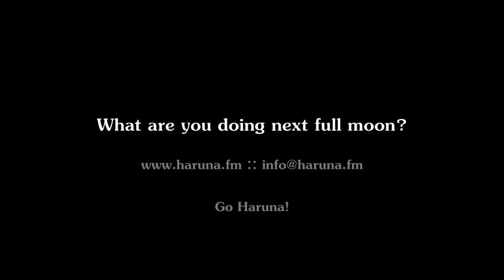Japan Outdoor Adventures :: La Luna Haruna :: Pre Party Prep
満月の週末に森の中でパーティー。イベントの場所は山の中のキャンプサイト。5つのバンガローで50人まで利用可能。キャンプサイトは15のテントで30人まで。最大100人まで。榛名山に行くまでの間には榛名神社、ハルナ温泉。キャンプサイトはキャンプ大樹で知られている。土曜の正午から最大50台まで駐車可能。音楽は夕方6時から翌日曜日のお昼まで。雨用にダンスフロアにブルーシートを準備。ケバブの移動販売は6時から。お酒は持参して。ゆっくりするためのハンモック。自然の中でカモシカと踊る。トイレと温水シャワーは利用可能。ペット連れも可能。想像力と創作意欲でラルナハルナをユニークに。

Party in the woods during full-moon weekends. Events are held on spacious mountain campsite. Five (5) bungalows for 50 people available. Additional campsite space for 15 tents or 30 people offered. 100 people maximum permitted. Up at Mt. Haruna between Haruna Shrine and Haruna Onsen. Campsite formerly known as Camp Daiju. Access for 50 cars maximum permitted from high noon (12pm) on Saturdays. Music starts 6pm and continues all night until around Sunday noon. Blue sheets over dance floors are setup in case of rain. Kebab car will arrive 6pm. Bring your own booze. Chill out in your hammock. Dance with kamoshika in the nature. Restrooms and hot showers available. Bring your pets. Your imagination and creativity is sought to make each and every La Luna Haruna unique.